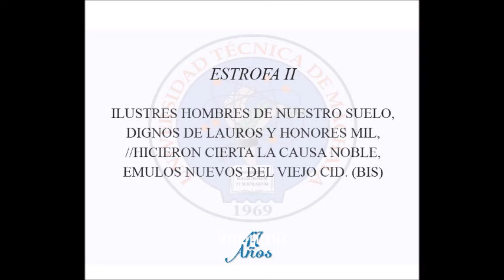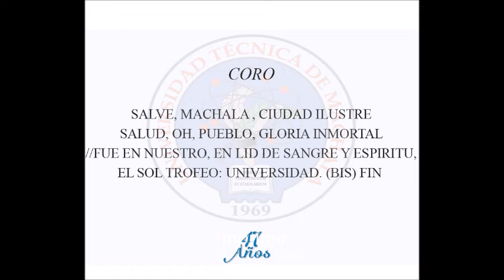HIMNO UTMACH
Letra y música del Himno a nuestra gloriosa Universidad Técnica de Machala